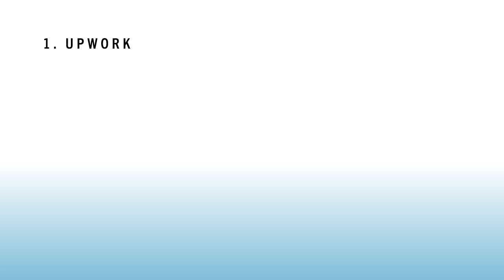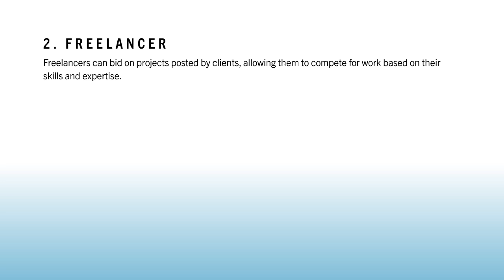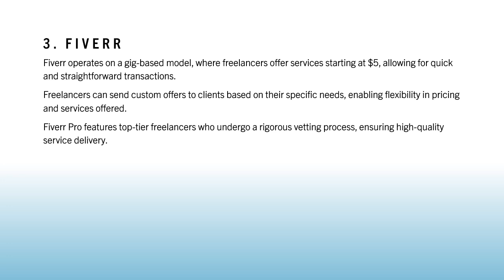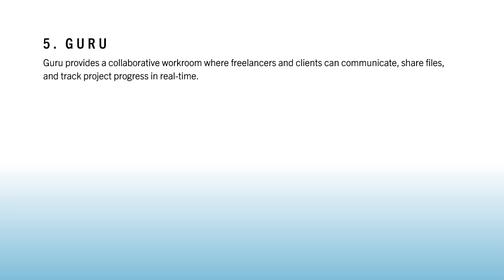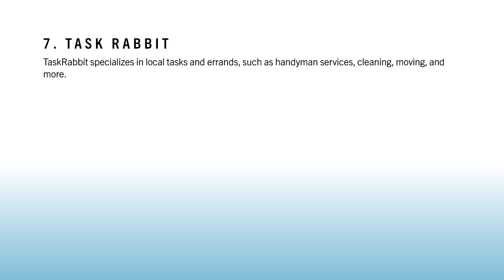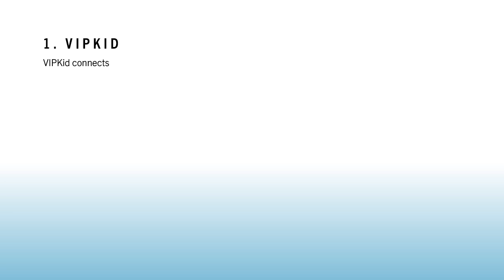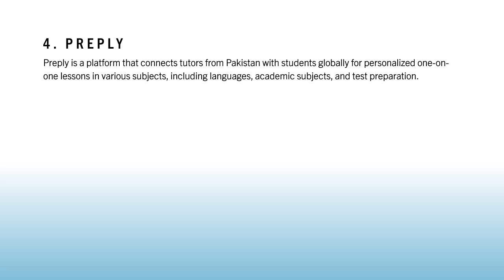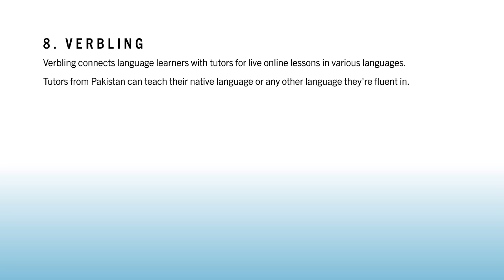Top Platforms for Freelancer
In this video I have discussed Top Platforms for Working as a freelancer where you can sell your services working at your own time and at your own pace.
1. Upwork
2. Freelancer.com
3. Fiverr
4. Toptal
5. Guru
6. Peopleperhour
7. Task Rabbit
8. 99 Designs
9. Upstack
10. Remote.co